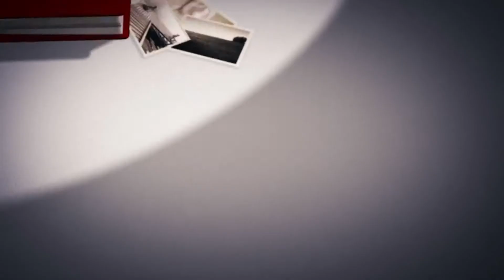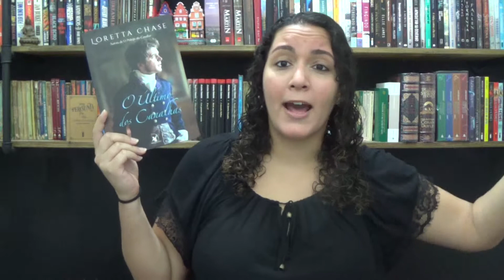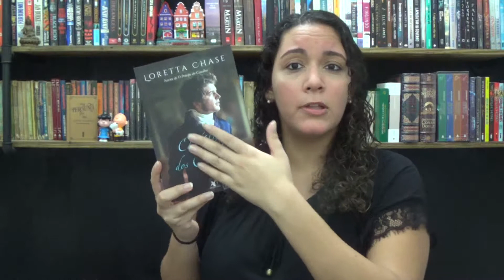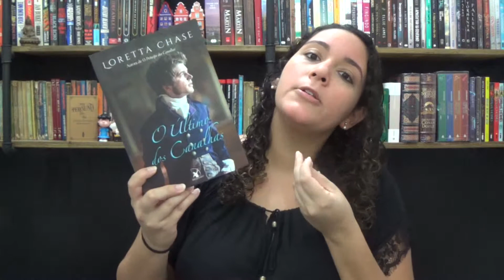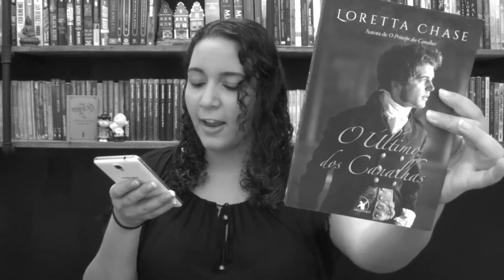Resenha: O último dos canalhas por Loretta Chase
CONTATO

GOSTOU DA VINHETA DE ABERTURA? ENTÃO SEGUE O CONTATO PRA VOCÊ TER UMA TAMBÉM!

CITADOS

PRINCIPE DOS CANALHAS (LIVRO III)

CAPTIVES OF THE NIGHT (LIVRO II)

THE LION'S DAUGHTER (LIVRO I)